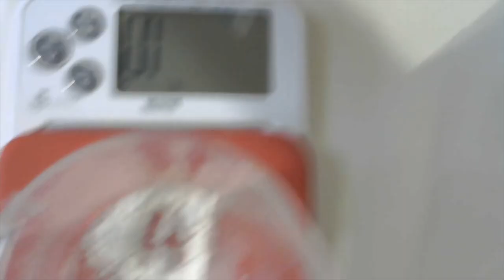実験！アナカリスに「水草その前に(消石灰＝水酸化カルシウム)」を１時間漬けてみた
Twitter⇒@yukkituikyasu